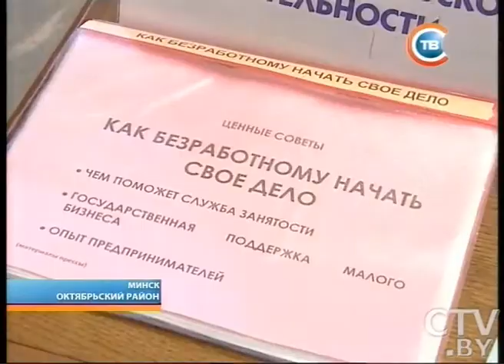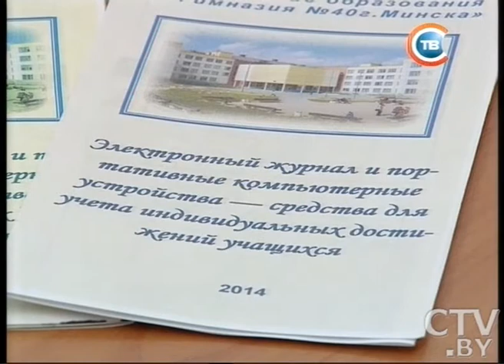CTV.BY: "Столичные подробности" 28.10.2014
Лучшим студенческим отрядам вручили 28 октября в Минске грамоты и благодарности